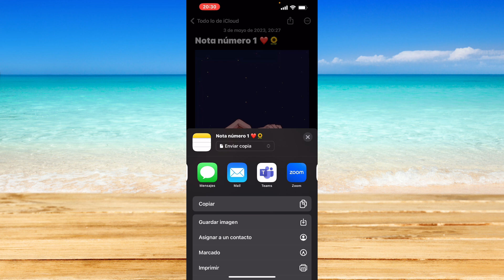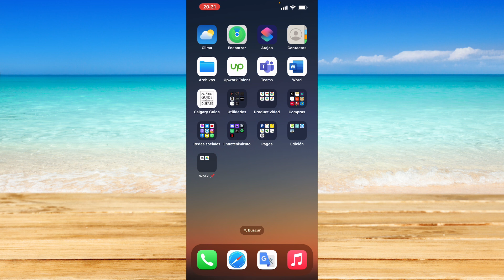Cómo compartir notas en iPhone